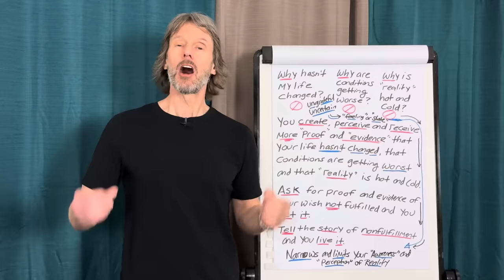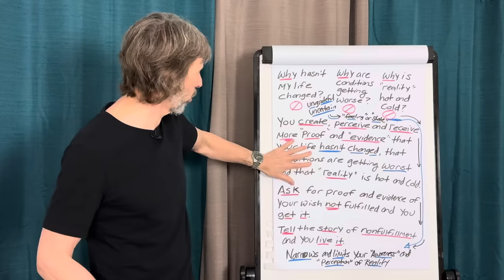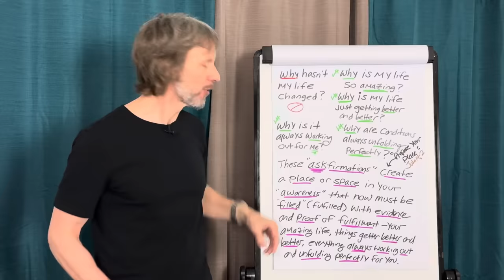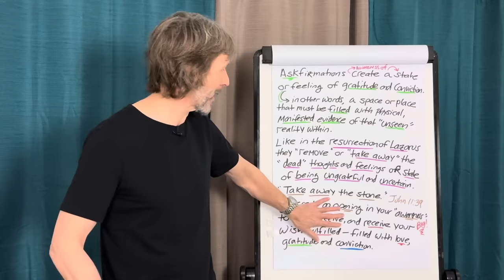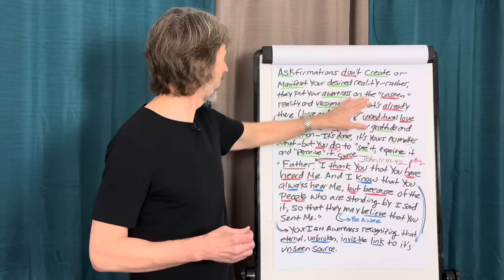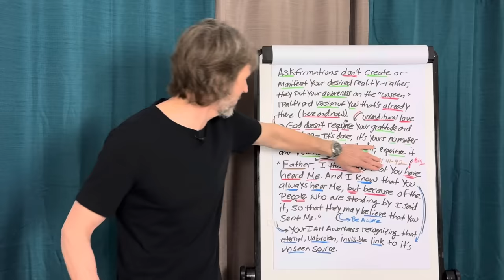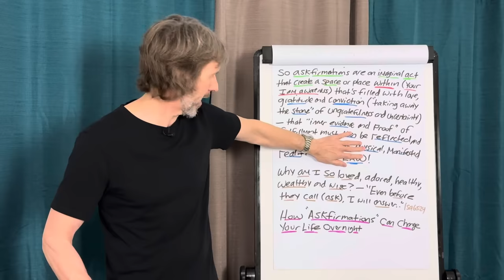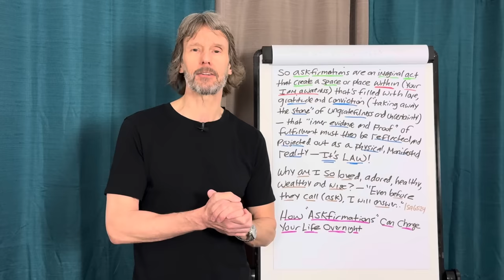How “ASKfirmations” Can Change Your Life Overnight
In this eye-opening video, Tom Kearin from Be Something Wonderful introduces the concept of "ASKfirmations" and explains how they can transform your life overnight. Learn how to harness the power of asking positive, empowering questions to shift your mindset, align your energy, and manifest your desires quickly. Discover practical techniques to integrate ASKfirmations into your daily routine and watch your life change dramatically.

✨ Key Takeaways:
 • What ASKfirmations are and how they differ from affirmations
 • The science behind why ASKfirmations work
 • Techniques to create and use effective ASKfirmations
 • Real-life examples of how ASKfirmations can lead to rapid changes